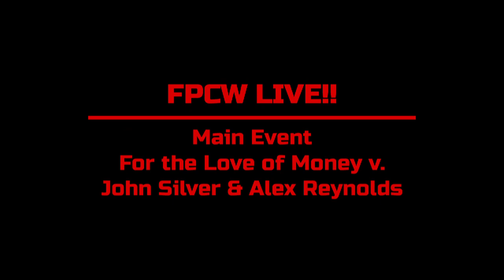FPCW Live!! February 18, 2023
The last stop before the next FPCW Pay-Per-View!! On this episode, the Magical Girl is in action again, as Yuka Sakazaki battles Saraya!! Also, Riot Control defends the FPCW Young Lions Cup against the Cold-Hearted Handsome Devil himself, HOOK! And Adam Cole returns to action, facing off against the masked American Eagle! And the Main Event sees For the Love of Money trying to earn their third point, as they battle the Dark Order's John Silver and Alex Reynolds!!